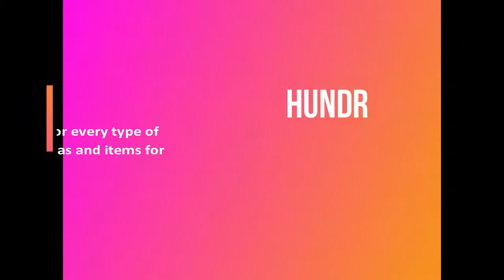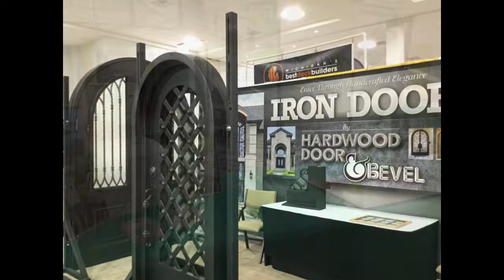April 2019 Novi Home & Garden Show